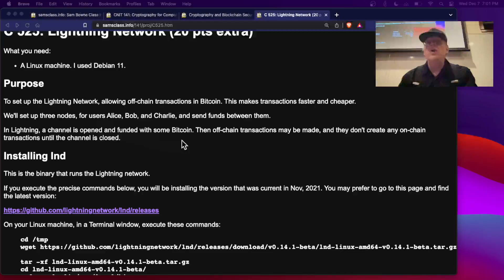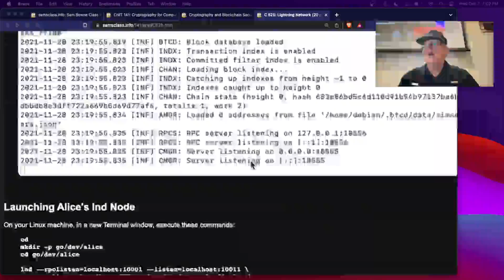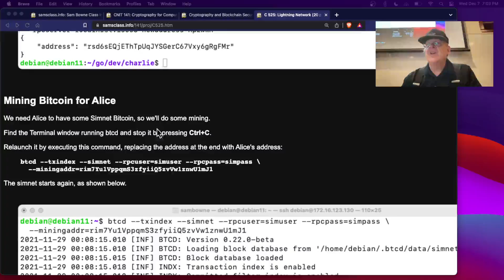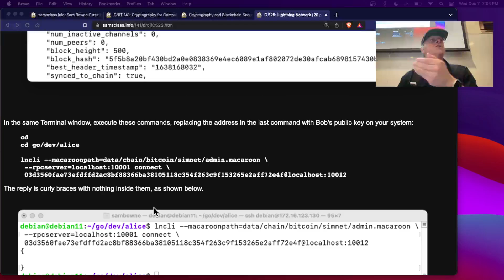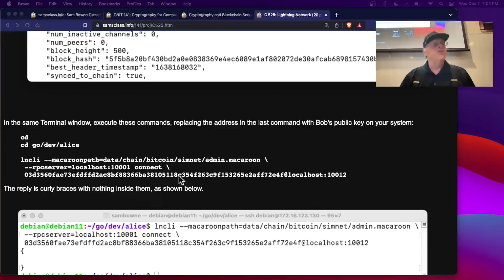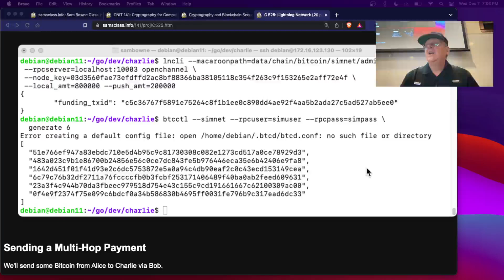C 525 Lightning Network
A lecture for a college class on Cryptography and Cryptocurrency.